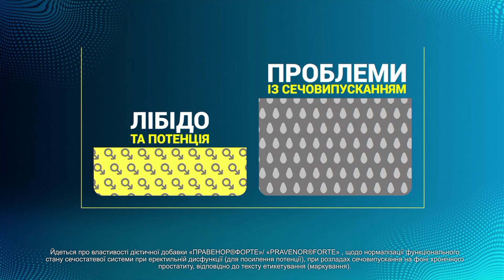🔸 На Рівненщині переселенці з Харкова будують модульні будинки: Війна забрала житло, але не РОБОТУ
На Рівненщині релоковане з Харкова підприємство виготовляє модульні будиночки.

У рідному місті компанія займалася теплоізоляцією промислових об'єктів, але через повномасштабне вторгнення Росії усі роботи зупинили, частину виробництв утратили через окупацію та вимушені були виїхати

 Тепер на Рівненщині, куди переїхала й частина працівників, узялися за нову справу - виготовлення модульних боксів, які можуть  стати другою домівкою для тих, хто втратив своє житло.

Більше про це дивіться у сюжеті Катерини Курбанової.